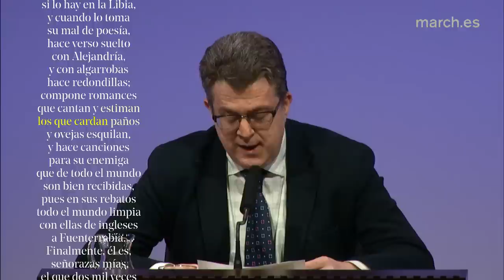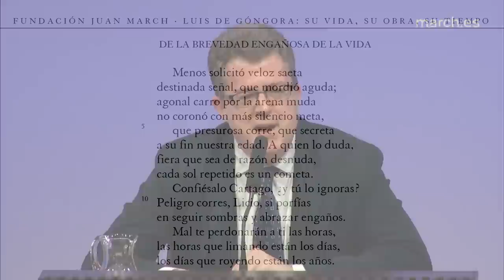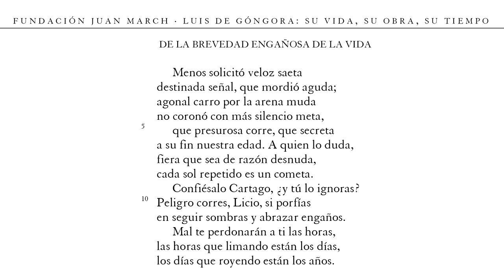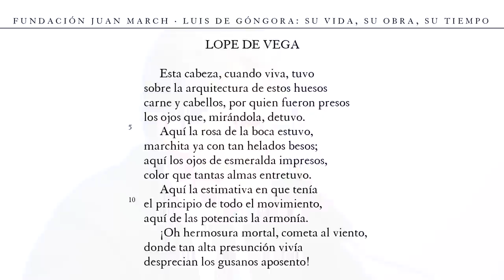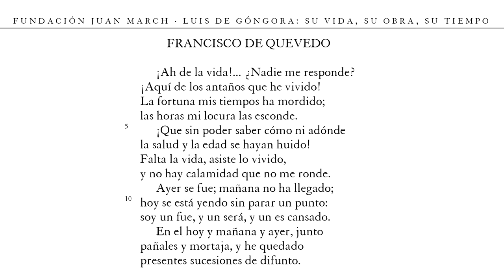La obra de Góngora y el contexto poético de su tiempo | José María Micó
El catedrático de Literatura Española, poeta y traductor José María Micó analiza la creación poética de Luis de Góngora (Córdoba, 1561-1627). Para examinar la evolución de su estilo en el contexto de la poesía de los Siglos de Oro, el conferenciante lee y comenta –en orden cronológico– varios de los denominados “poemas menores” del escritor cordobés y refiere a varios de sus coetáneos y competidores, como Lope de Vega y Francisco de Quevedo. Poemas, como el soneto “De un caminante enfermo que se enamoró donde fue hospedado” (1594), preludian varios de los temas y recursos de los “poemas mayores” de Góngora, los cuales fueron analizados en la segunda sesión de este ciclo de conferencias.

Primera conferencia del ciclo "Luis de Góngora: su vida, su obra, su tiempo"

21 de marzo de 2017